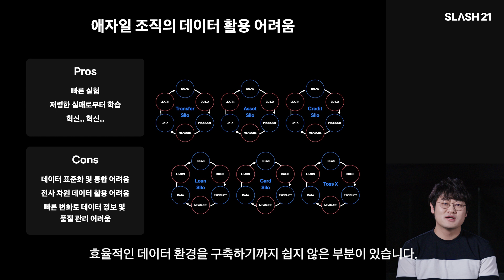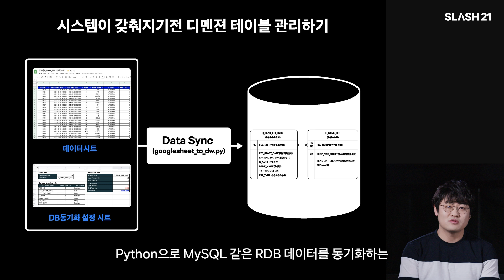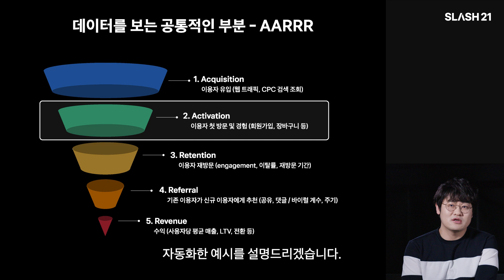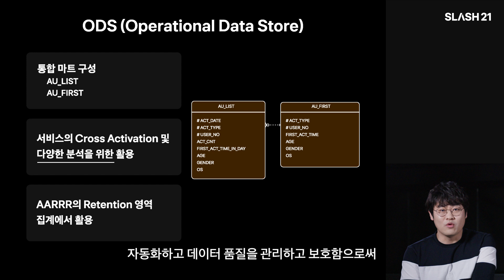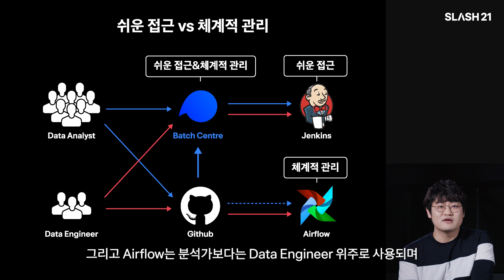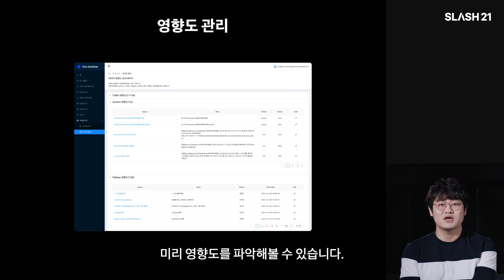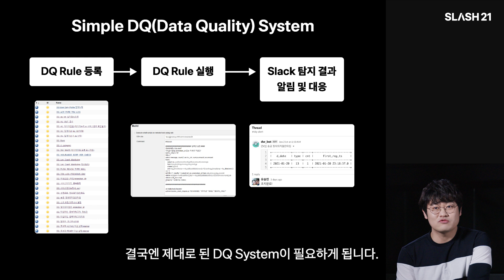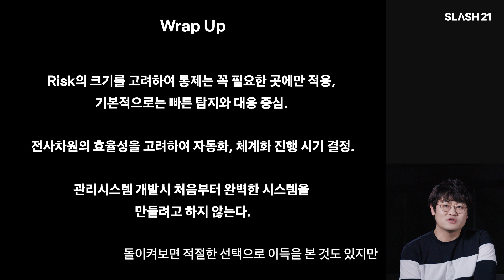토스ㅣSLASH 21 - 빠르게 성장하는 스타트업의 DW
빠르게 성장하는 회사에서 제한된 리소스 안에서
데이터를 효율적으로 집계하고 제공하기 위해 선택한 방법.
신뢰할 수 있는 데이터 제공 및 데이터의 맥락, 정보 공유를 위한
고민들과 이를 극복하기 위한 방법을 공유합니다.

유승민 / 토스 Data Service Team Leader

토스 개발자 컨퍼런스 SLASH에 대한 자세한 정보는

컨퍼런스 및 세션에 대한 문의는